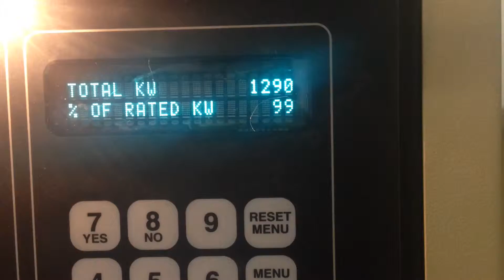2400 hp at full load, just a quickie!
generator testing, and yes the exhaust manifolds are glowing red, as well as all four of the snails (exhaust side of the trubos)